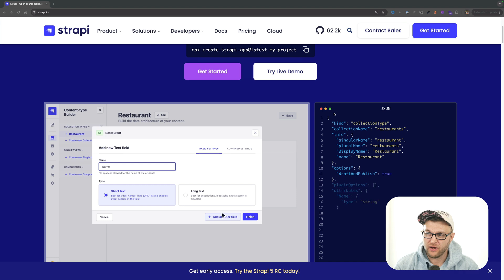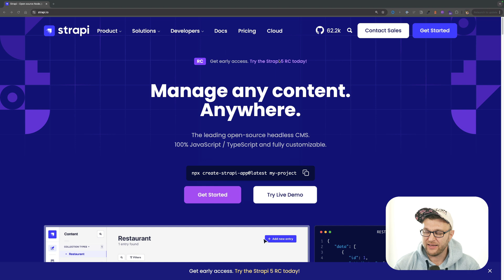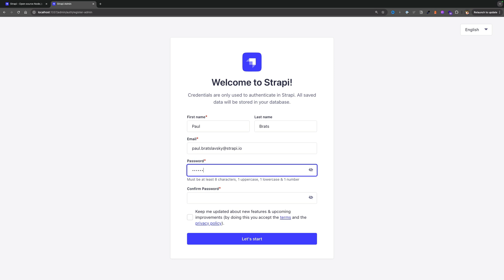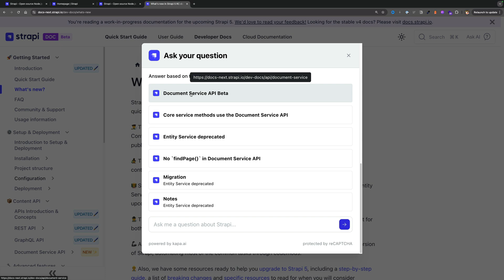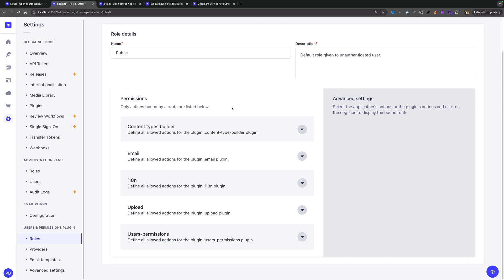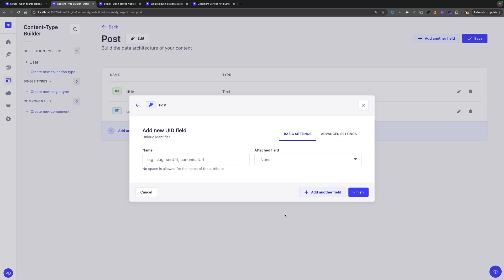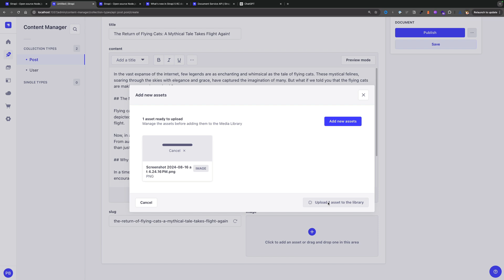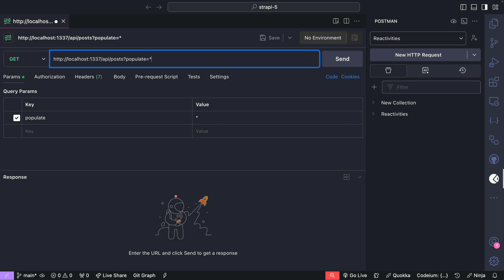Getting Started with Strapi 5 Part 1 - Strapi crash course 2024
In this video, we explore how to get started with Strapi 5, a headless CMS that allows for easy API creation and content management for various projects.

We cover the initial setup, creating a collection type, and making a GET request using Postman.

Strapi 5 offers a range of features, including TypeScript support, SQL database options, and a user-friendly content type builder.

Key Topics Summary:
- Introduction to Strapi 5 and its benefits
- Setting up Strapi and creating a collection type
- Permissions and roles on API endpoints for your content.
- Making a GET request with Postman